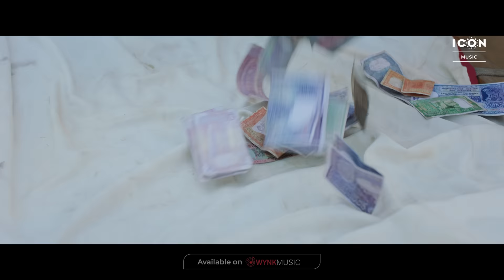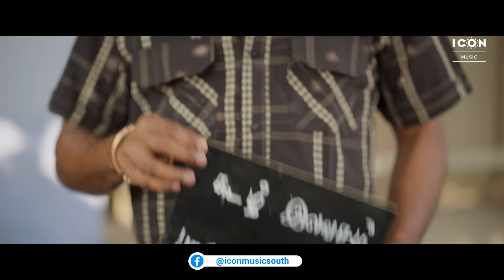Abarakko Dabarakko Video Song | Vadakkupatti Ramasamy | Santhanam | Sean Roldan | Karthik Yogi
iconmusicsouth presenting you the AbarakkoDabarakko Video Song from VadakkupattiRamasamy on Icon Music South

Vadakkupatti Ramasamy 2024 latest movie starring Santhanam and Megha Akash. Directed by Karthik Yogi. Music by Sean Roldan. Produced by People Media Factory.

Song Name : Abarakko Dabarakko
Album Name : Vadakkupatti Ramasamy
Singer : Santhanam, Sean roldan
Music Director : Sean roldan
Actor : Santhanam, Megha Akash
Director : Karthik yogi
Producer : T G Vishwa Prasad
Lyricist : Bakkiyam Sankar
Label : Icon music south

Music Composed, Arranged, and Produced by Sean Roldan

Additional Programming: Manoj Krishna
Additional Vocals: Manoj Krishna, Sudharsan Ram, Shibi Srinivasan, Shridhar Ramesh
Indian Rhythms recorded and Produced by RK Sundar
All Recordings supervised by Manoj Krishna
Music Assistant: Kiran Kashyap
Recorded by Aswin George John at Sounds Right.
Mixed and Mastered by Balu Thankachan at 20db Black
Session assisted by Paul Daniel
Music Management: Vijay MP, Silver Tree Talent Management

CREW:
Written & Directed By - Karthik Yogi
Banner - People Media Factory
Co-Producer  - Vivek kuchibhotla
Creative Producer - V.Shree Natraj
Associate Producers - Sunil Shah and Raja Subramanian
Executive Producer - Vijaya Rajesh
Music Composer - Sean Roldan
Cinematographer - Deepak
Film Editor - T. Shivanandeeswaran
Art Director - A. Rajesh
Stunt - Mahesh Mathew
Choreographer - M. Sherif
Lyrics - Arivu, Bakkiyam Sankar, Kavingar Sarathi
Additional Screenplay-  Vignesh Babu, Vignesh Venugopal
Production Executive - T. Murugesan
Production Controller - Magesh Shankar, Albin Clement
Costume Designer - Dinesh Manoharan
Sound Design - Sarath kumar. M
Sound Mixing - Harish
Vfx & DI - Deccan Dreams
Marketing Strategist - Kaundeya S (IHORSE PICTURES)
Pro - Suresh Chandra, Abdul A Nassar
Publicity Designer - Sivakumar S (SIVADIGITALART)
Content Head (PMF) -  Satya Bhavana Kadambari
Makeup - Dasarathan Dass
Stills - R.S. Raja
Costumer - M. China Swamy